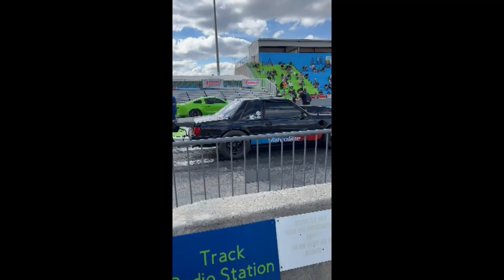Drag Racing and Sparkalators- Sick Week Day 3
@KTF-GHOST  and I take a 3.5 hour drive to Valdosta, GA for @sickthemag Sick Week 2023. I give a walking tour of the pits, @CleetusM Mullet before and after the engine issue, and spend some time wenching with Derek @ViceGripGarage. Side by side comparison of the @freedomworx  Excursion and mine.